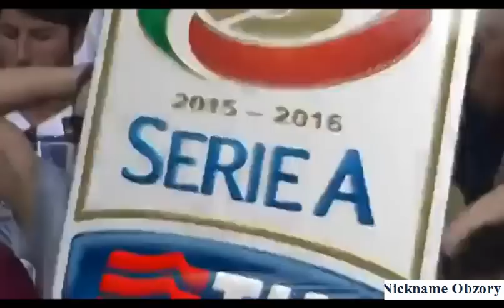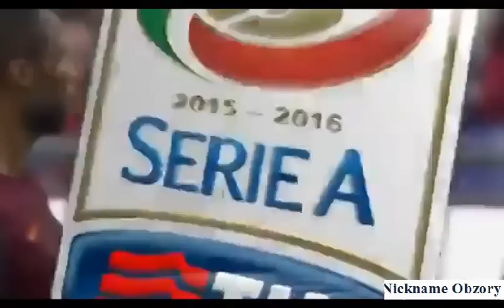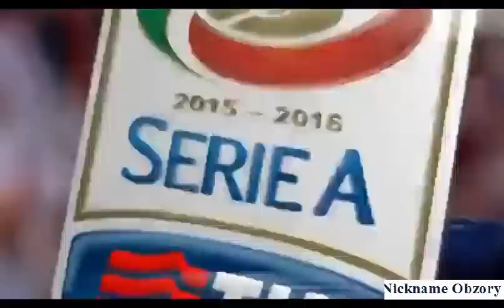Рома - Ювентус 2:1 Обзор матча 30.08.15, Итальянская Серия А 2015/16, 2-й тур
Рома (Рим) – Ювентус (Турин) – 2:1
Голы: Пьянич, 61 (1:0); Джеко, 79 (2:0); Дибала, 87 (2:1).
Италия - Серия А. 2-й тур
Предупреждения: Пьянич, 58; Де Росси, 64; Джеко, 77 – Погба, 22; Кьеллини, 37; Эвра, 75.

Удаления: нет – Рубиньо, 66; Эвра, 78.